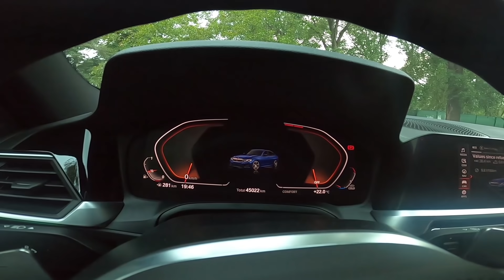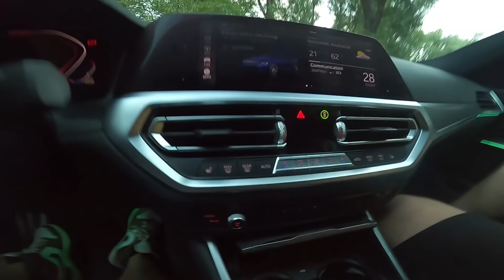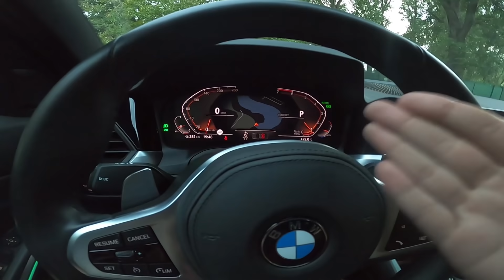MAI ESTE SERIA 3 CE A FOST? | BMW SERIA 3 (2020)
O prezentare detaliata a unui bmw seria 3 , 2.0 benzina, din 2020.

Metode de contact pentru consultanta :

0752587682 (mesaje scrise pe whatsapp, nu raspund la apeluri)